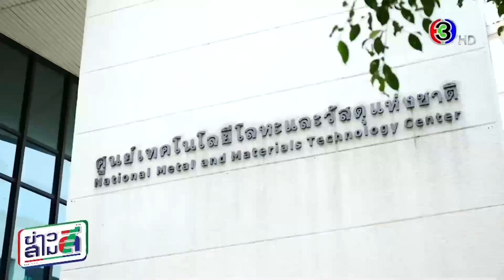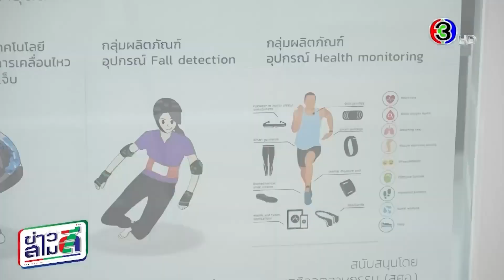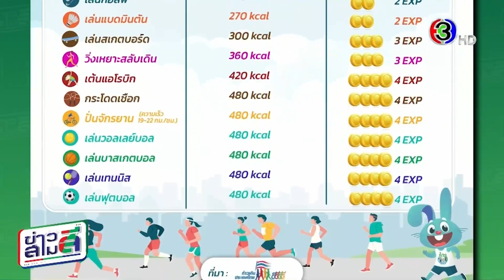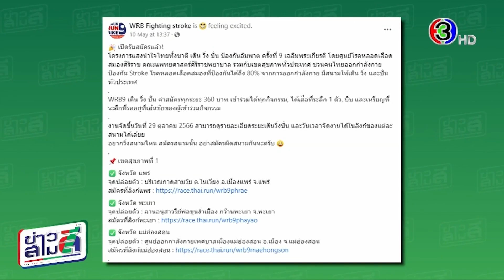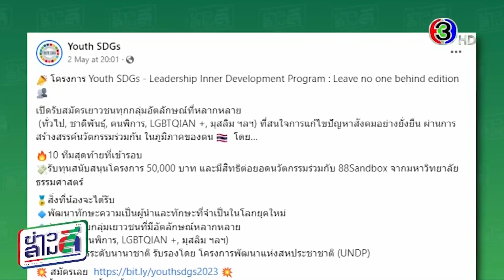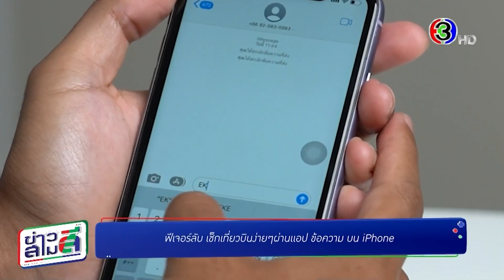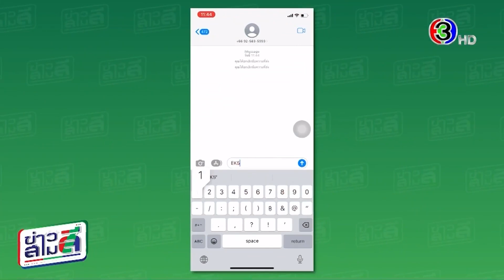ข่าวสามสี 26 พ.ค. 66 - เปิดฟีเจอร์ลับ เช็กเที่ยวบินง่าย ๆ ผ่านแอป 'ข้อความ' บน iPhone